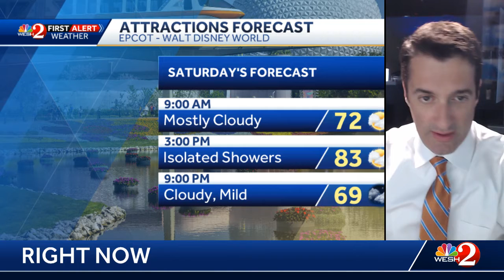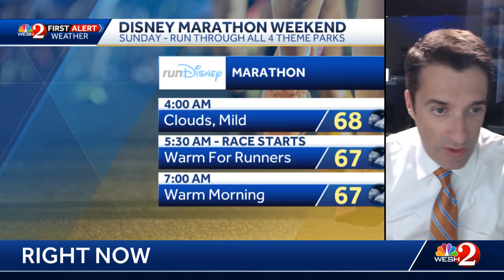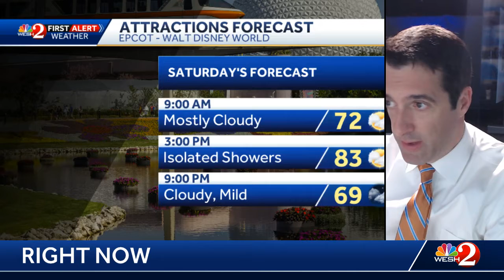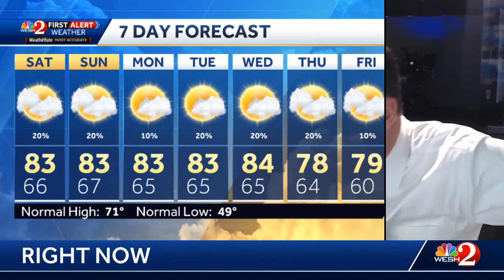WESH2 First Alert chief meteorologist Tony Mainolfi has Central Florida's updated forecast.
WESH2 First Alert chief meteorologist Tony Mainolfi has Central Florida's updated forecast for Thursday January 9, 2020.